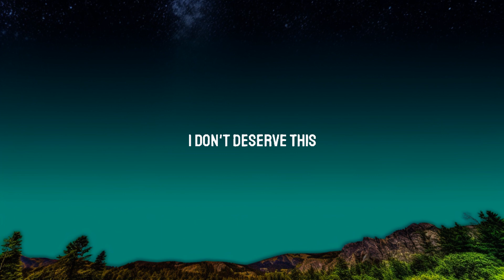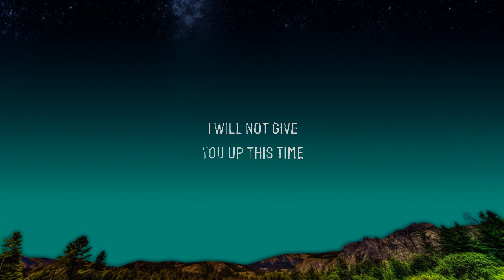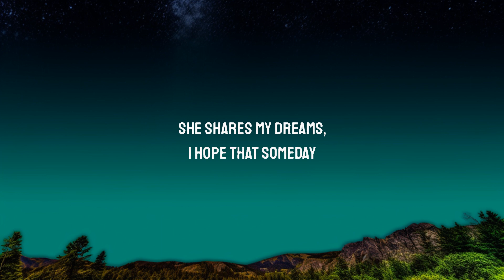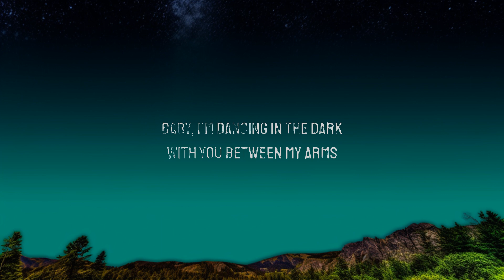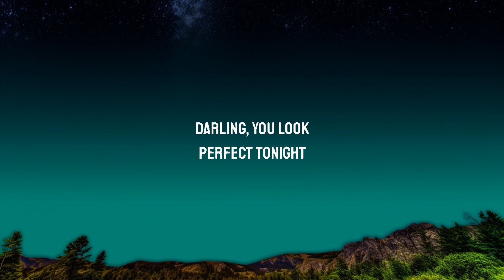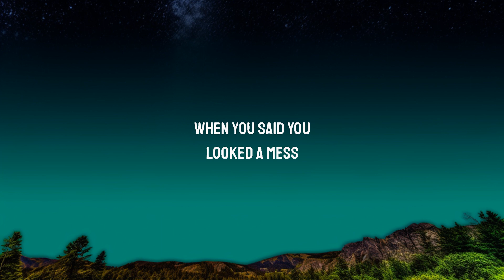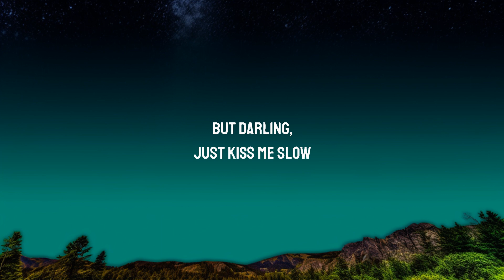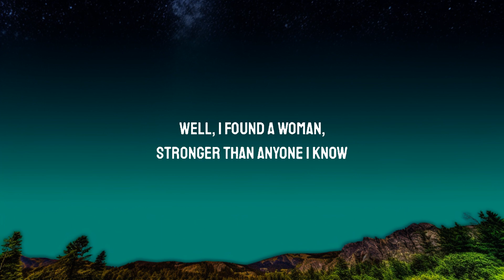[1 Hour] Ed Sheeran - Perfect (Lyrics) | Creative Mind Music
[Instrumental]